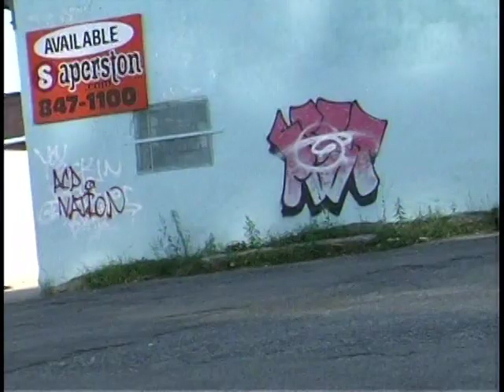Sad Road / Robert Power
My father who passed away made this music video a while back.